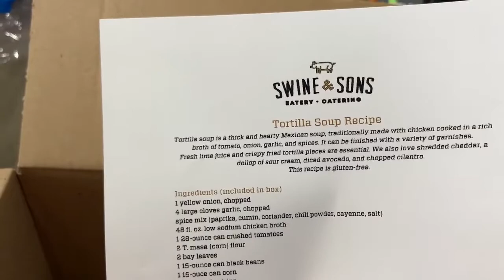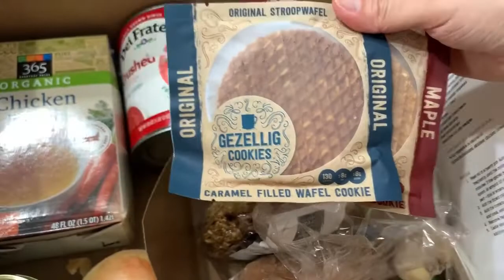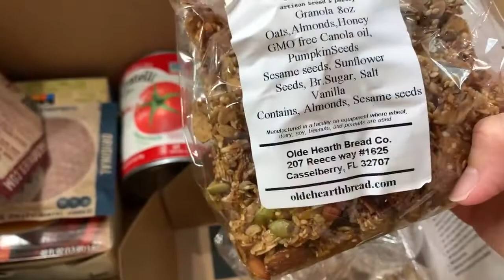HAWAIIAN Leis Party Necklace Unboxing GINMIC | Let's Bake Swine and Sons Brownies | GeeFam Vlog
Hello GeeFriends! Summer is here! We got this beautiful and colorful Hawaiian party necklace from amazon  and it's worth the  money. Since Daddy Erik is a front liner, he received a package from Swine and Sons. We baked the free ingredients right away! It turned out moist and yummy.

Thanks for the love and support guys 💕💕💕

Hawaain Leis

or

Let us grow together guys! Message us and we would love to have a chat. 😘